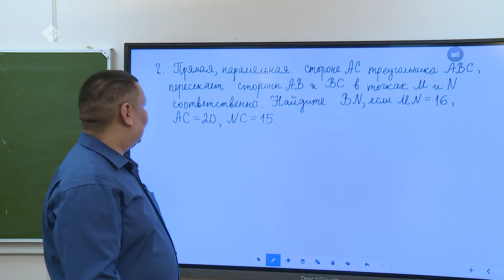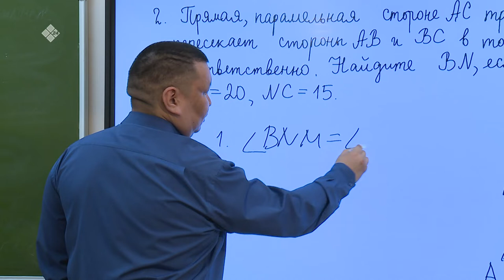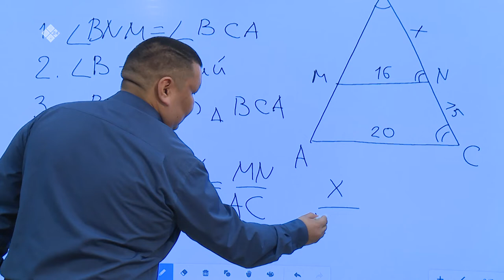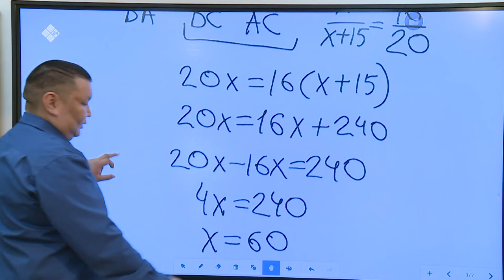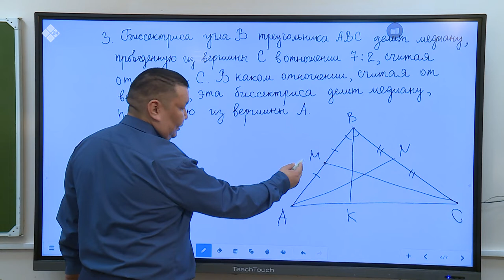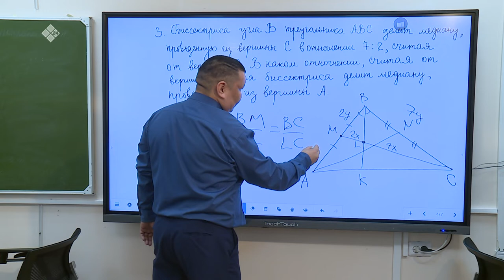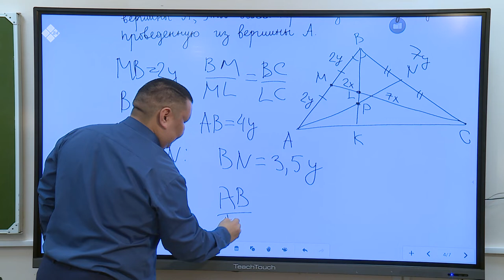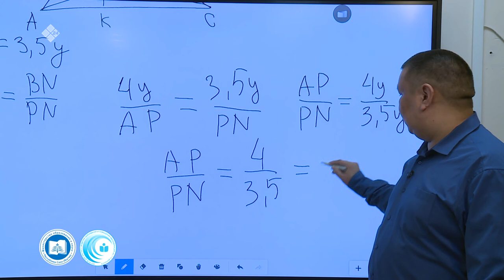Дистанционные уроки на НВК: Математика 9 класс – 2 часть (16.04.20)